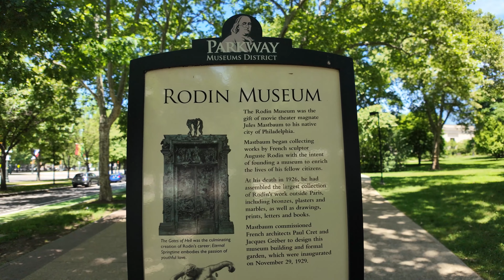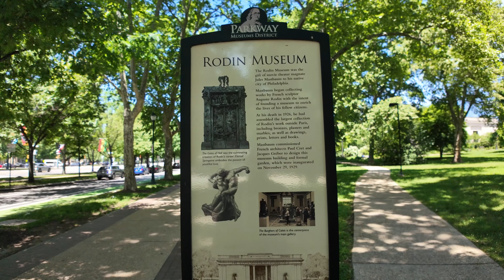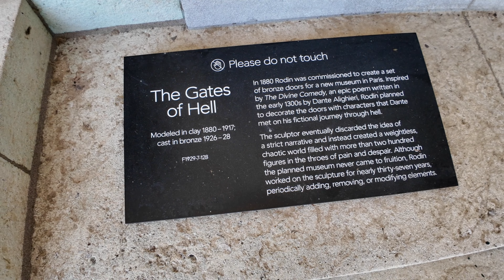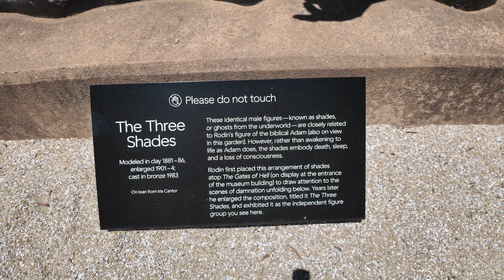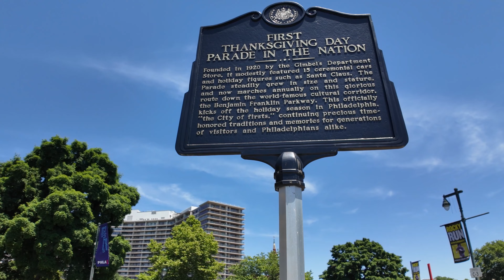[4K] Philadekphia Walking Video | Walking the Benjamin Franklin Parkway to the Art Museum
Let's go for a walk
Join me on a walk along Philadelphia's iconic Benjamin Franklin Parkway. We'll pass by the vibrant AMOR sign, the stunning Cathedral Basilica of Saints Peter and Paul, and the tranquil Rodin Museum Garden. We'll also see the famous Rocky statue before ending our journey at the top of the Philadelphia Art Museum steps, where we'll take in the breathtaking city views.
I recorded this video on the djipocket3 , hoverx1 , and raybanmeta
Llevame lejos de aqui- Matt Large